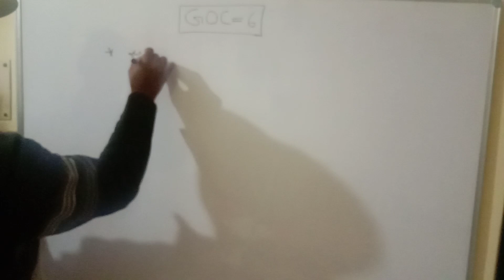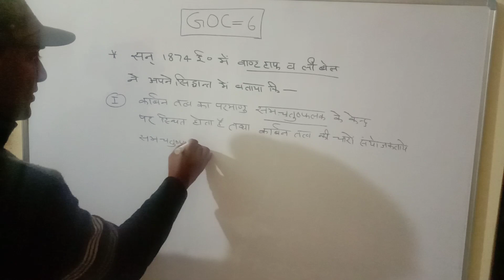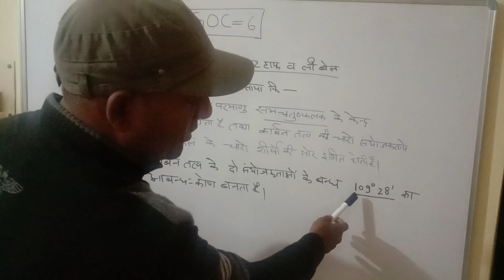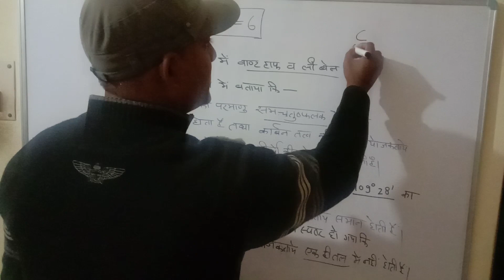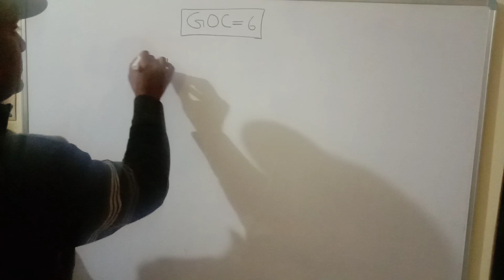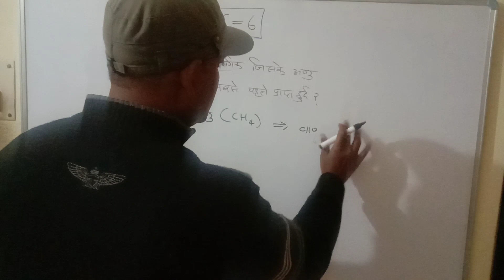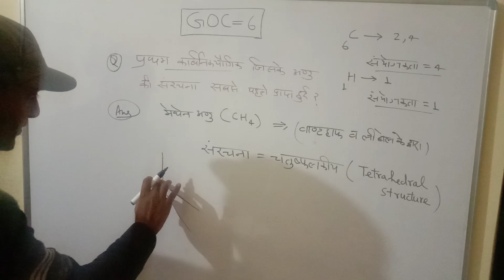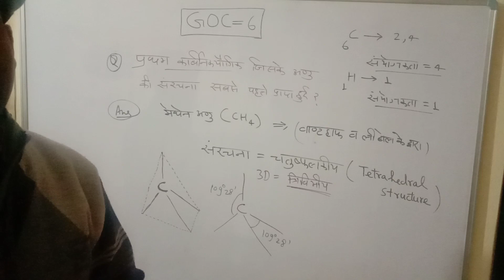Chemistry Knowledge (GOC - 6,Structure of Methane Molecule)Class - 10 @ 11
Related to Chemistry Subject.
Class- 11 @ 12
Competitive Exams
T.G.T. @ P.G.T.
NEET @ IIT
MY YOU TUBE CHANNEL is
"Chemistry Improver".